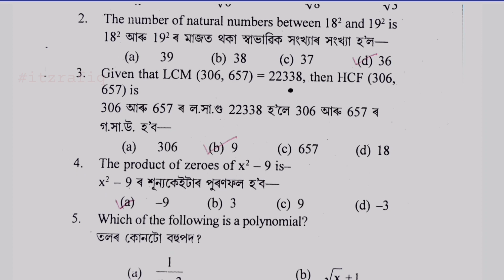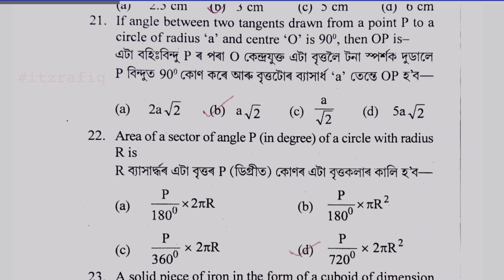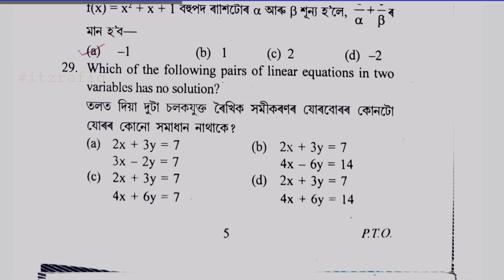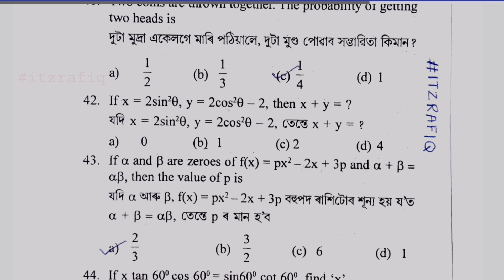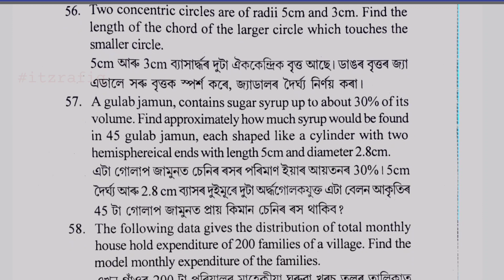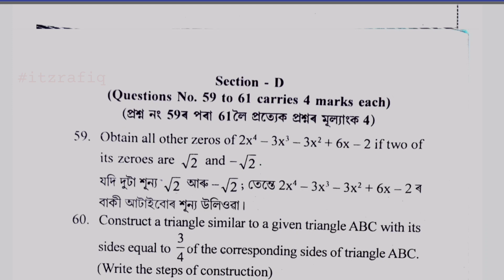Pre board 2023-24 Solved question paper - General Mathematics | Kamrup Metro